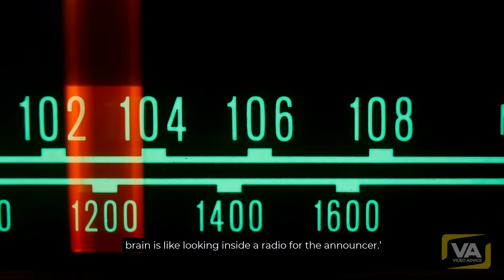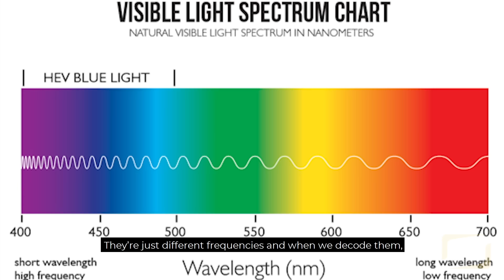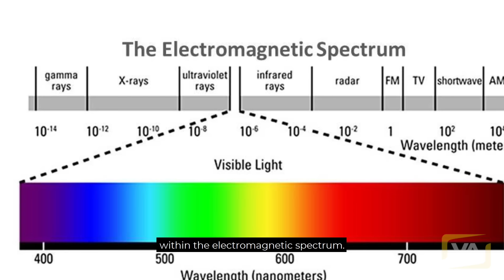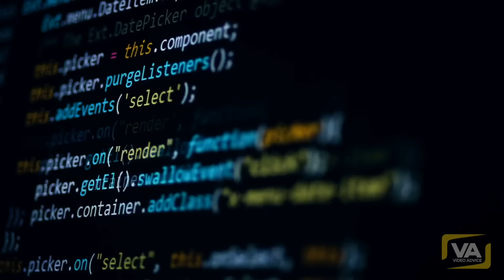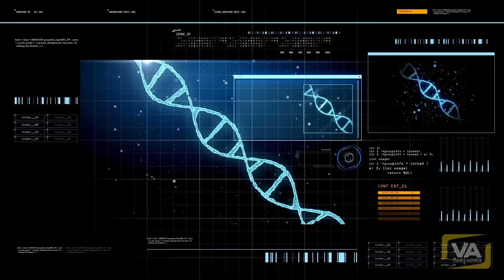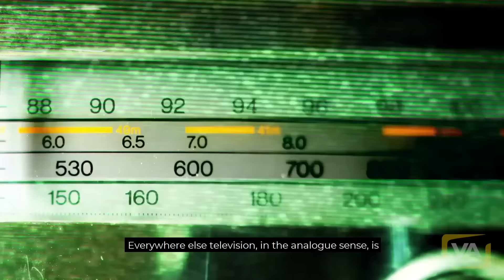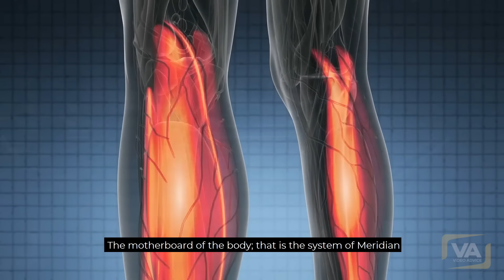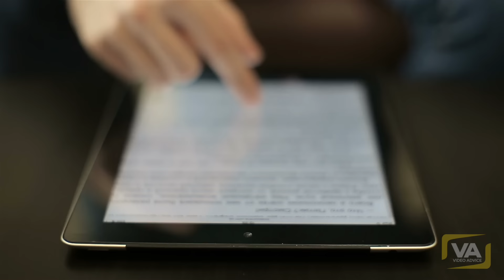[IMPORTANT] This Is One Of The Most Important Videos On Youtube.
That's what NIKOLA TESLA meant by his famous quote: "If you wish to understand the secrets of the universe, think of energy, frequency, and vibration."